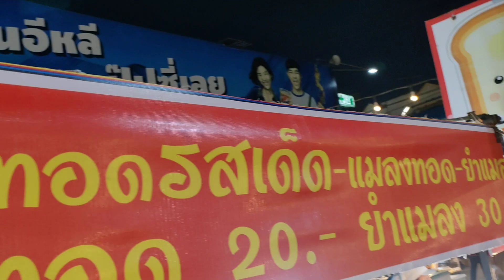203 แมลงทอดรสเด็ด ยำฟรี | ตลาดเซฟวัน โคราช